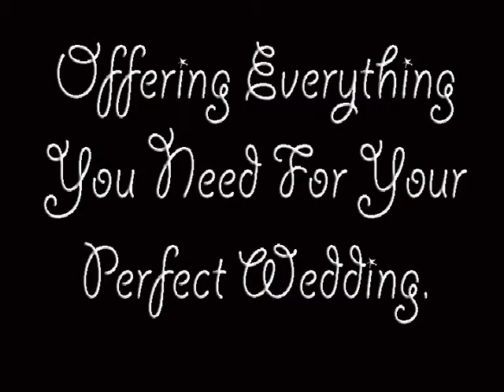California Wedding Venues, Wonder Valley Ranch Resort, Sanger Weddings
presents one of the most beautiful California Wedding Venues located in Sanger California for weddings.  . Enjoy their video filled with pictures of wedding reception decorations, wedding cakes, and lovely pictures of their lovely wedding location.